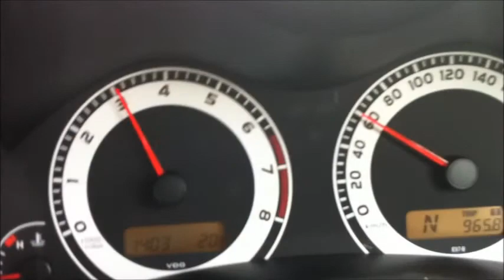Honda February 20 20112